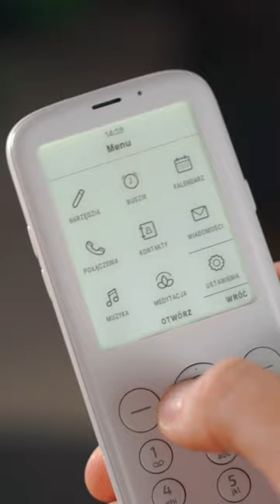Polski telefon? Porażka!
Mudita Pure miała być polskim telefonem, który odniesie wielki sukces na świecie, a skończyło się porażką.